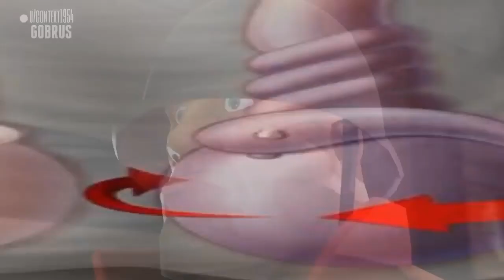perfectly cut screams/memes, because I don't care